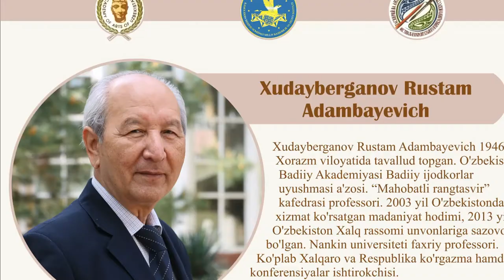Masterpieces of magnificent painting in Uzbekistan.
artists: A. Aliqulov, R. Xudoyberganov, B. Jalal, V. Burmakin and others.